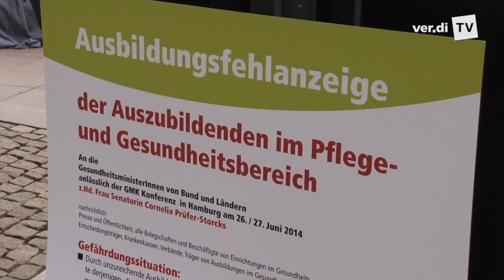Personalmangel kostet Leben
Anlässlich der Gesundheitsministerkonferenz am 26. Juni 2014 fordert ver.di die Gesundheitsminister der Länder auf, konkrete Schritte zur Beseitigung des Personalmangels an deutschen Krankenhäusern und Altenpflegeeinrichtungen zu unternehmen.
Über 150 Beschäftigte und Azubis aus den Gesundheits- und Pflegeberufen fanden sich auf dem Rathausplatz in Hamburg ein, um für eine gesetzliche Personalbemessung, gute Pflegebedingungen und eine angemessene Versorgung zu demonstrieren.